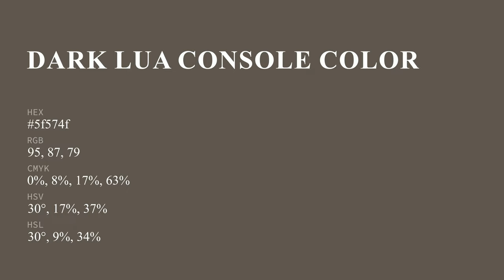Dark LUA Console color 5f574f hex color - Brown color - Cool color 5f574f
What color is Dark LUA Console ? 5f574f hex color - Brown color - Cool color 5f574f

Hex 5f574f Color Code is also known as Dark LUA Console color.